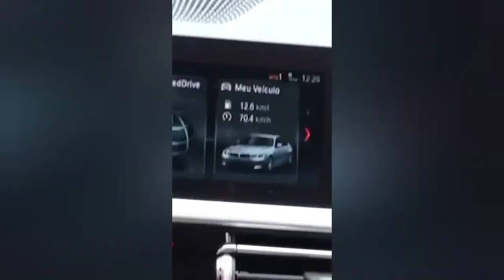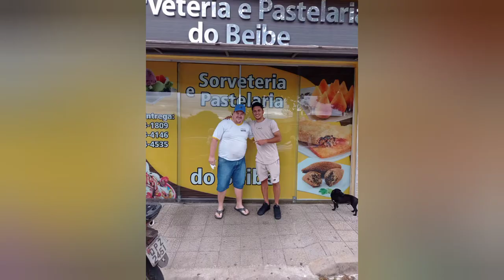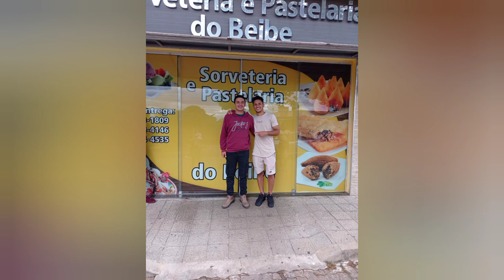Gabriel Silva jogador do Palmeiras , tentou levantar o broly .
insta só Gabriel 👉@gabrielsilva10